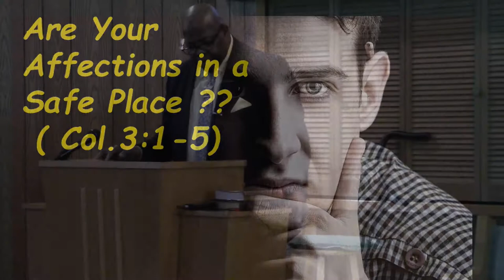Are Your Affections in a Safe Place- Alex Caldwell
Are Your Affections in a Safe Place
Alex Caldwell